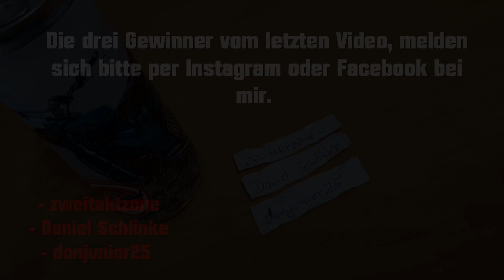Das Simson Projekt S51 kann los gehen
Es kann losgehen, wenn.

Simson Aufkleber